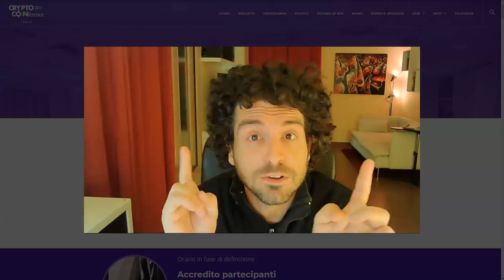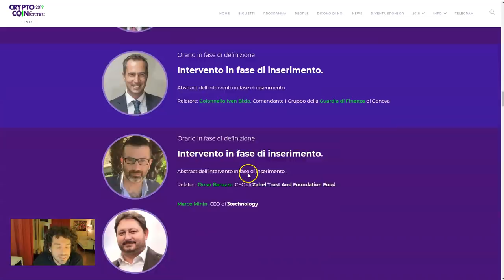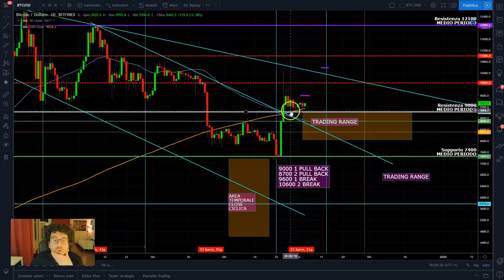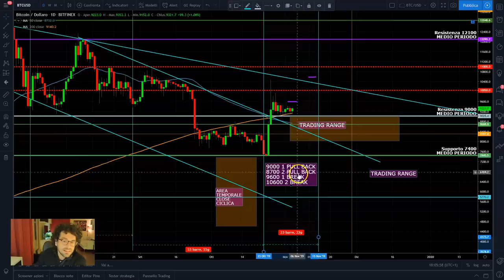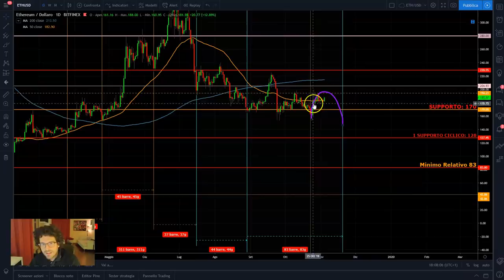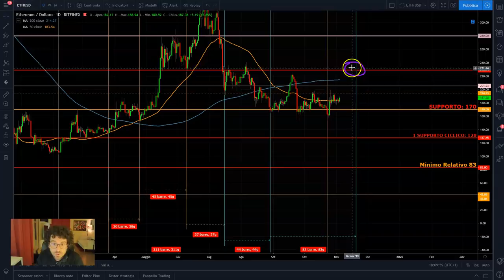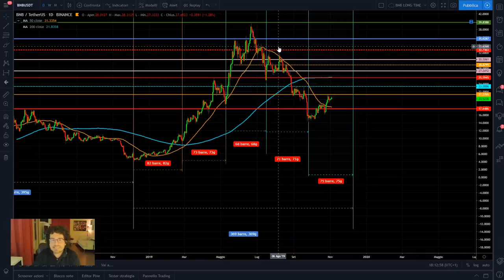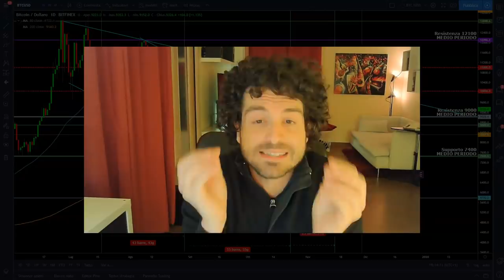Bitcoin due livelli da monitorare. ATTENZIONE ad Ethereum e Binance.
Bitcoin due livelli da monitorare. ATTENZIONE ad Ethereum e Binance. View cicliche molto importanti.